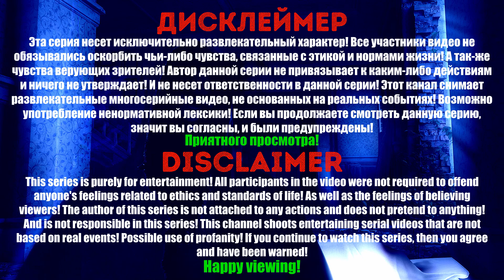Настоящий призрак леса ответил на вопросы эгф! The ghost of the forest answered questions egf!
Помощь каналу.
English translation: The video has all the subtitles!
Help the channel.
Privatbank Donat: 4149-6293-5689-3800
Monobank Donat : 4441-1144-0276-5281